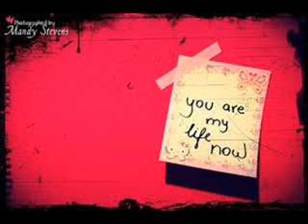you're my everything- Santa Esmeralda